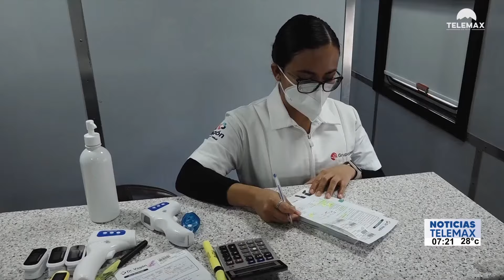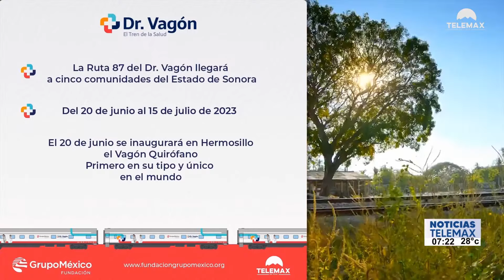Tren de la Salud: Vagón quirófano #18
Hermosillo | El Tren de la Salud de fundación Grupo México, estrena en la capital su vagón quirófano #18, el primero en su tipo a nivel mundial.

Fragmento de NoticiasTelemax con Rosalba Wong y Tadeo López Rojas | 22 de junio del 2023